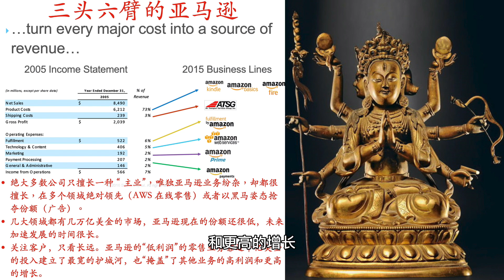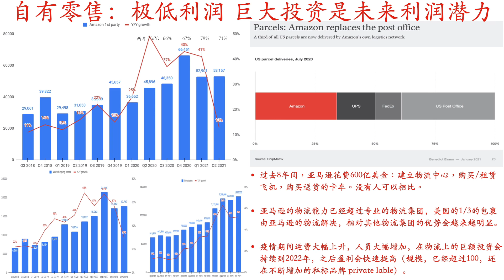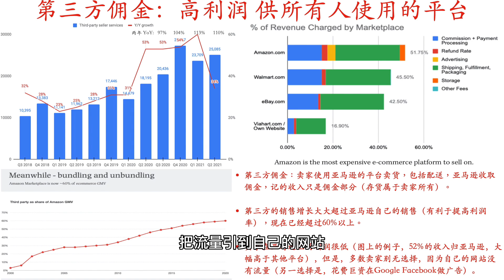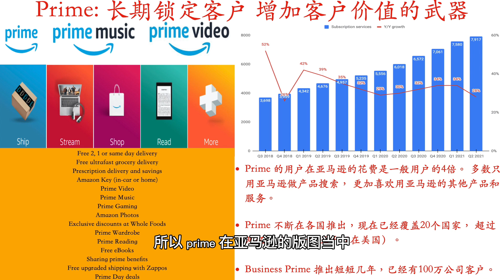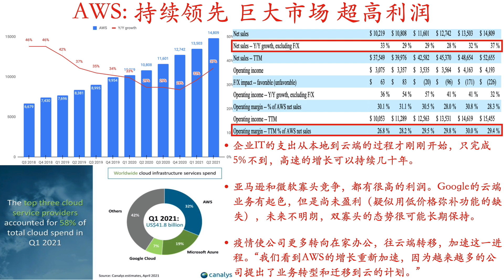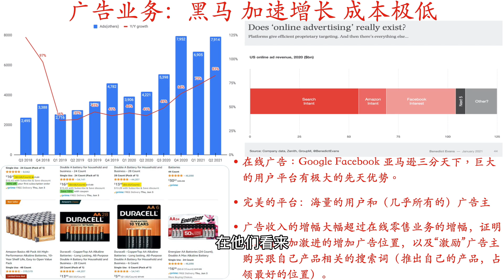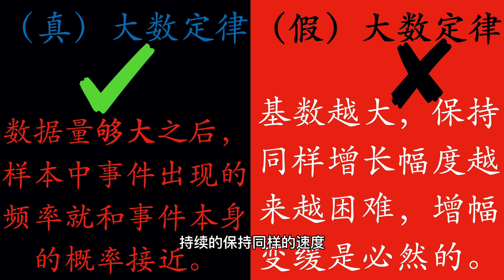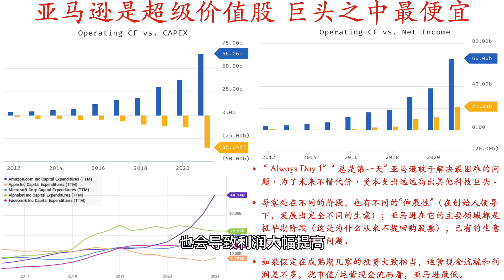$amzn 颠覆“大数定律”的超级价值股 亚马逊财报 商业模式深度解析 amazon（第85期 2021年8月）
$amzn amazon stocks $fb

微信公众号：涛之道